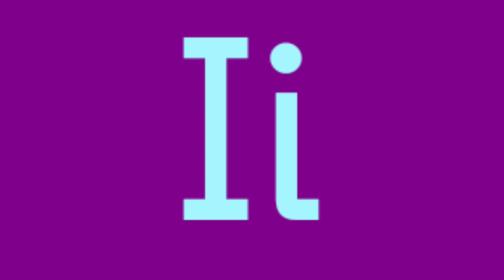Artistic Alphabet 2023 Remake Without Transtion But Is Keyboard